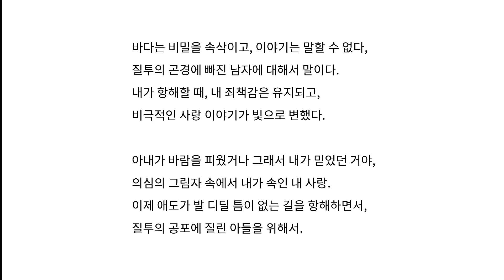자신의 기억을 낚는 어부 [공포게임/Mourning Tide]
게임 이름 : Mourning Tide